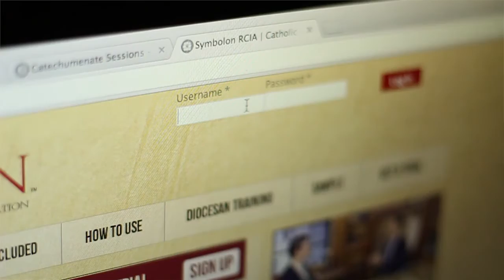Symbolon - Trailer HD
Symbolon: The Catholic Faith Explained is a vibrant, relevant and complete program to re-evangelize and reinvigorate your parish. The 20 compelling sessions of this bold series guide parishioners through the breadth and richness of their Catholic faith. Presented by some of the most trusted Catholic teachers in the world, this unique video and discussion experience will transform the lives of your parishioners.